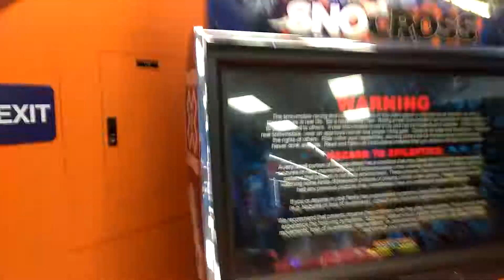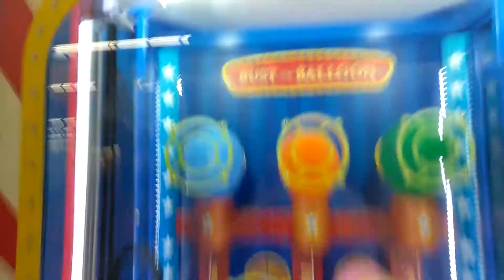Game room at Walmart